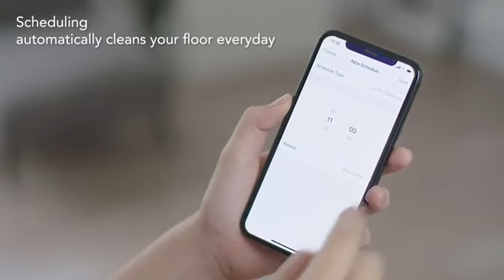Ecovacs DEEBOT 500 Robot Vacuum Cleaner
Ecovacs DEEBOT 500 Robot Vacuum Cleaner with Max Power Suction, Up to 110 min Runtime, Hard Floors and Carpets, Pet Hair, App Controls, Self-Charging, Quiet, Large, Black

READY FOR ANY MESS: Equipped with two side brushes and a main brush, DEEBOT will sweep, lift, and vacuum to clean an entire floor (Auto mode), a small area (Spot mode), or the edge of your floor (Edge mode)
VOICE & APP CONTROLS: Works with Alexa & Google Assistant voice commands. ECOVACS Smart App comes w/ 5+ advanced features including direct control, scheduling, status updates, cleaning modes, accessories status, etc
MAX MODE POWER: Increase suction power by up to 2X for particularly troublesome messes. Noise Level (db.)(Standard/ Max, Intensive) - 65.6 . Dust Bin Capacity(ml)- 520
UP TO 110 MINUTE RUNTIME: A longer battery life for even more cleaning! Auto-return & charging means your robot will always be ready to clean
BASIC FEATURES: Includes anti-drop & anti-collision sensors, auto-return charging, automatic software update, durable protective bumpers, high-efficiency filter, anti-scratch finish, a large easy-to-empty dustbin, large wheels for climbing thresholds, etc
STANDARD: 1-Year. Comes w/ (1) charging dock, (4) dual-length side brushes, (2) high efficiency air filter, (1) remote control w/ battery), (1) cleaning tool, Customer Support
520ML DUSTBIN: A large dustbin ensures DEEBOT is able to clean large homes and is great for pet hair